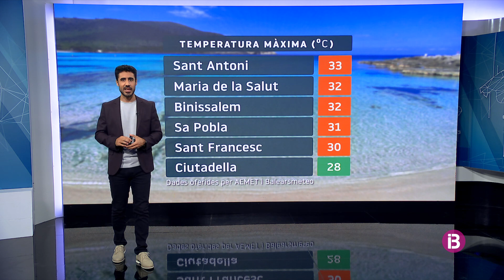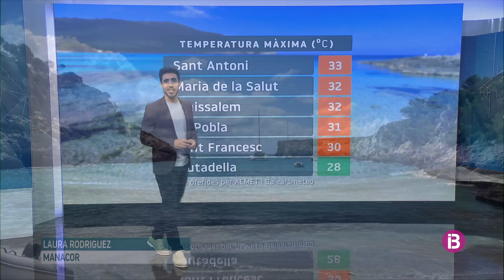El Temps Vespre 04-07-2024